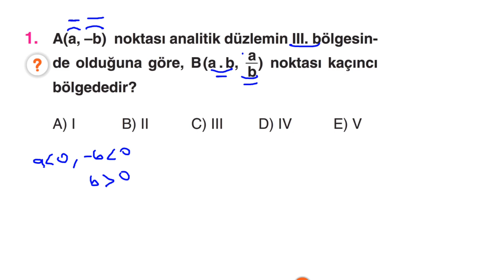Çap Yayınları - AL - 11.Sınıf Matematik 2.Fasikülü - KAZANIM 5